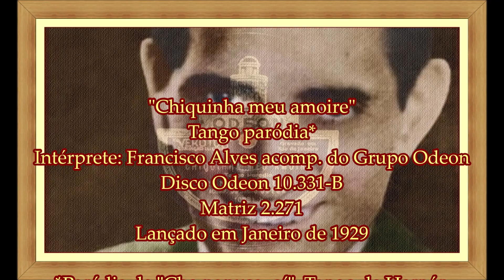"Chiquinha meu amoire" - Tango paródia - Francisco Alves - 1929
"Chiquinha meu amoire"
Tango paródia
Intérprete: Francisco Alves acomp. do Grupo Odeon.
Disco Odeon 10.331-B
Matriz 2.271
Lançado em 01/1929

Paródia de !Che papusa, oí", Tango de Matos Rodrigues e Cadícamo, gravado por Carlos Gardel.

Reproduzido diretamente do disco original em 78 RPM